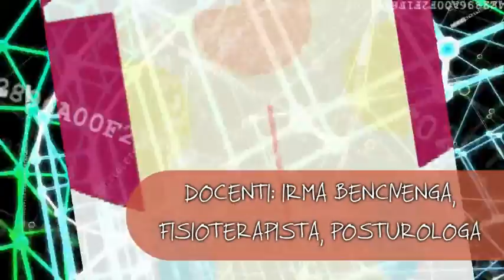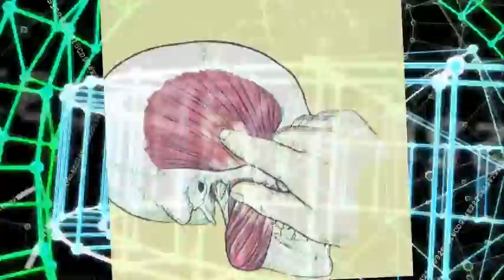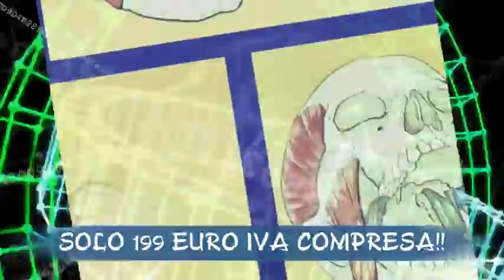RehabLab Video Channel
Il Canale dei Video di Riabilitazione di RehabLab